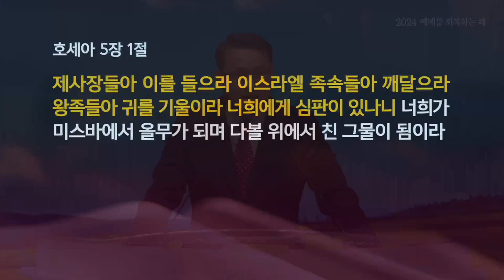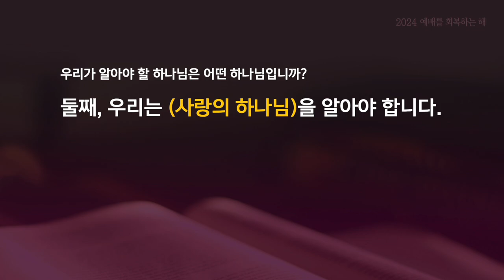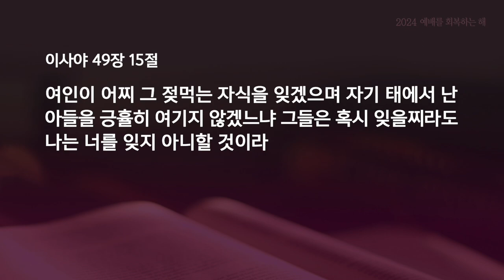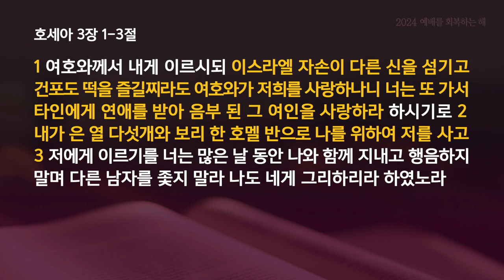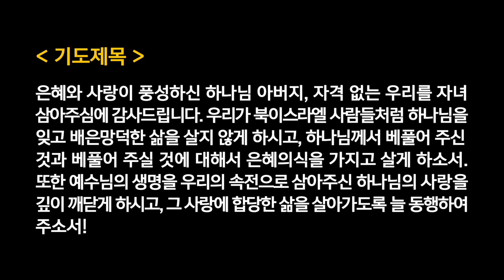수요찬양예배 -양형모목사 | 하나님을 힘써 아는 성도가 됩시다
호세아 6:1-3